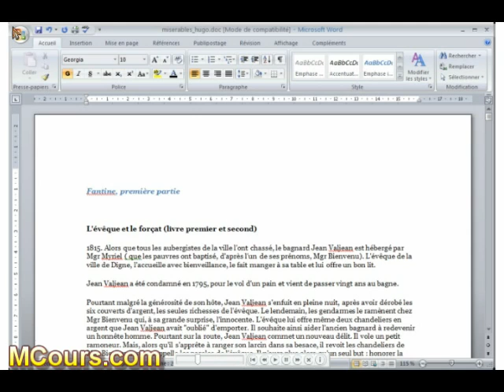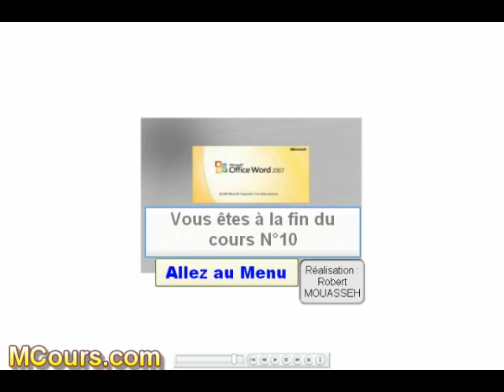Tutoriel WORD 2007: Cours N°10 Fermer un document